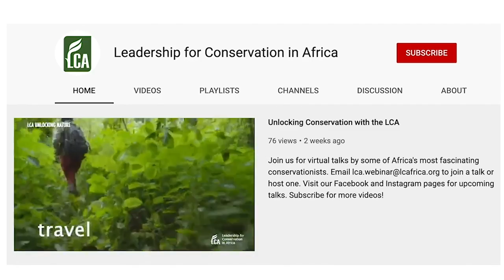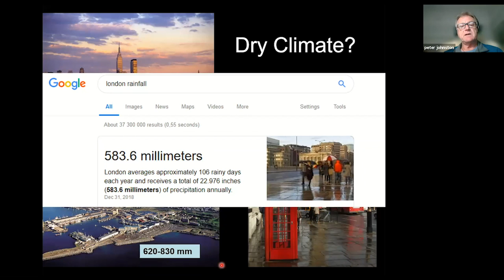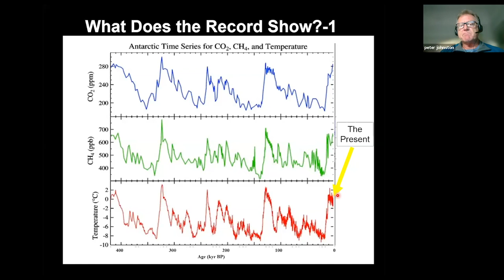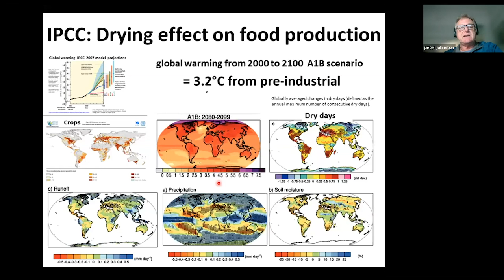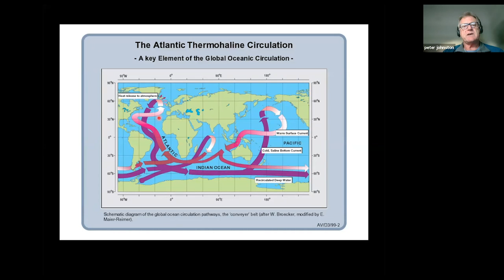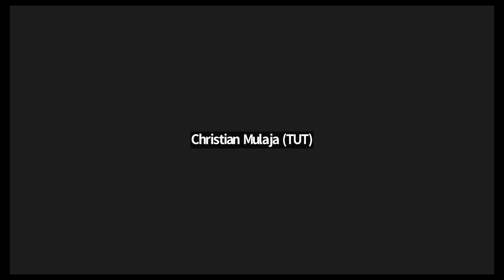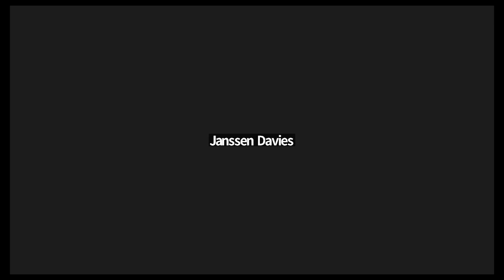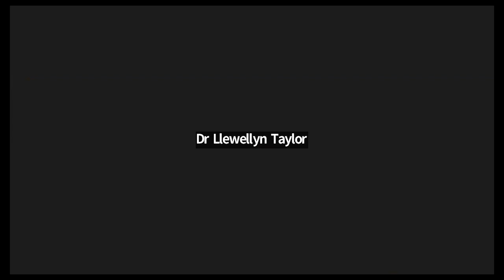Climate Change explained: Facts vs Fake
Peter Johnston is a climate scientist at the University of Cape Town. His research focuses on the applications and impacts of climate variability and change on various user sectors. He specialises in agriculture and water related activities with special emphasis on vulnerability and adaptation options. He has worked closely with the Western Cape Government in developing a climate change vulnerability study and this was followed by a strategy and action plan. He was also involved in the African centre for cities looking at adaptation frameworks for both Cape Town and Johannesburg.